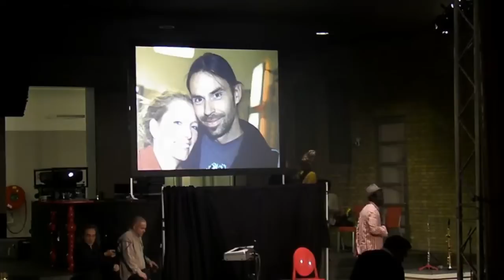Godfrey Lado 210912 Alcohol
Optreden op de Vrijwilligersdag in Amsterdam West